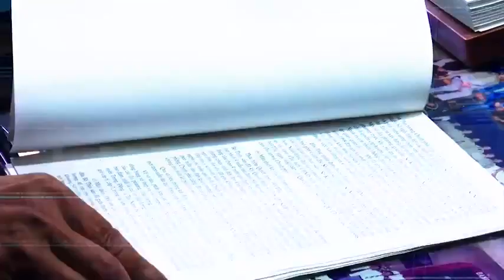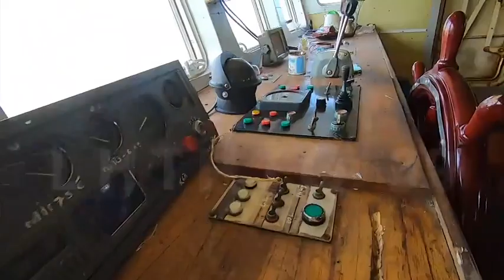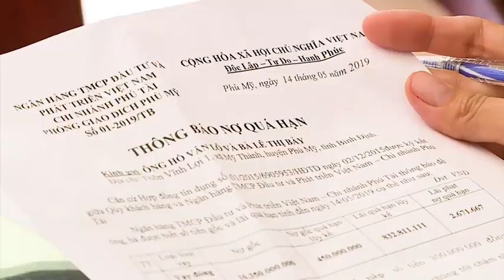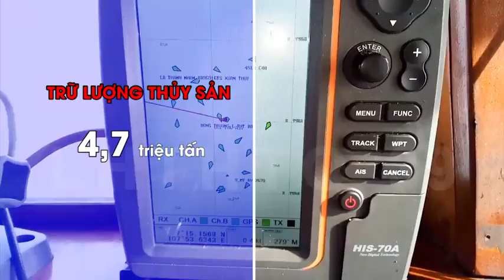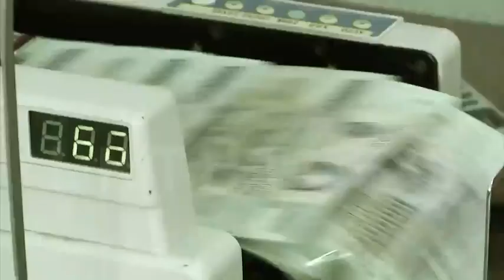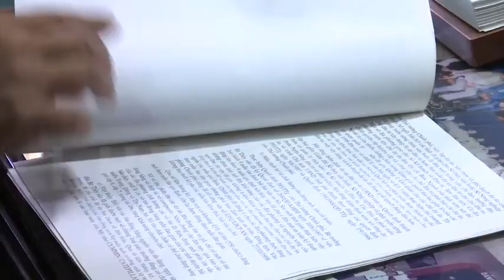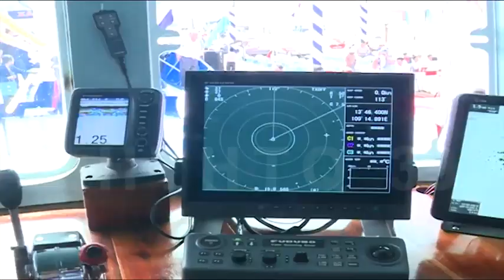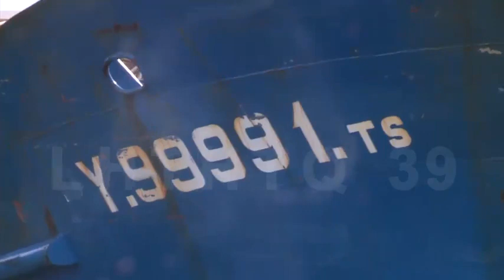Vết xe đổ trên biển Liên hoan Truyền hình toàn quốc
Nhiều tàu vỏ thép của ngư dân Bình Định nằm bờ, vì bị hư hỏng